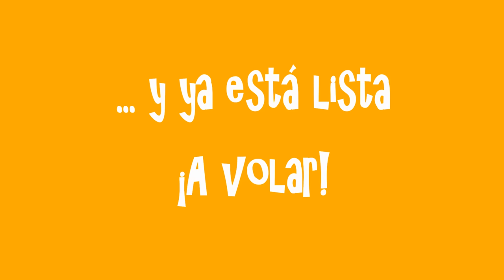Cómo hacer una cometa con niños fácil y rápida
Volar una cometa es uno de los clásicos del verano y, si la hemos hecho nosotros, mejor que mejor.

En el vídeo hemos elegido un papel fucsia, pero se puede decorar con dibujos, pegatinas de su personaje favorito o usar una bolsa de plástico de algún color llamativo.

Con materiales sencillos, podemos hacer una cometa genial para divertirnos en la playa con los más pequeños.

Necesitarás:
- Una bolsa de plástico
- Papel grueso
- Una regla
- Un lápiz
- Dos varillas de 60 y 40 centímetros
- Papel celo
- Hilo
- Pegamento
- Tijeras

Instrucciones paso a paso:

1. Coloca las varillas en forma de cruz y únelas con el papel celo
2. Ata un hilo y pásalo por todas las puntas formando un rombo
3. Coloca la estructura de la cometa sobre el papel y dibuja la forma dejando dos centímetros de separación por fuera (ayúdate con la regla)
4. Recorta el rombo y el papel de las esquinas
5. Pega las solapas por encima del hilo
6. Para hacer la cola, corta una bolsa de plástico y une los extremos con nudos. Después, átala a la cometa
7. Ata un hilo desde los extremos de cada uno de las varillas (que quede un poco holgado)
8. En el punto de corte, ata el carrete de hilo, que será el mango de tu cometa

¡Ahora solo falta un día con viento para salir a estrenar nuestra cometa!